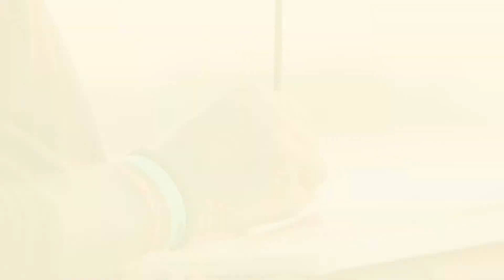REEL | 2019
Basically thats the footage from different projects that I've filmed during 2019.